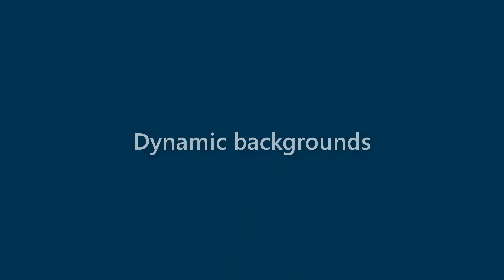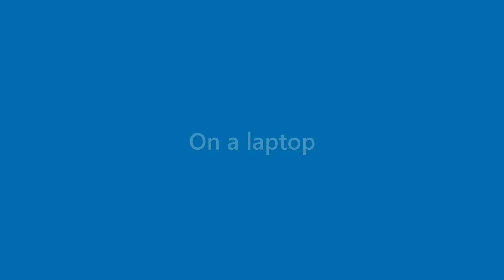Jake Kline - appearance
Name Look - Jake Kline - appearance. In this video we present "Jake Kline" name look and feel in various scenarios.
This video will cover:
How does "Jake Kline" look as a personal letterhead?
How does "Jake Kline" look on a business card?
How does "Jake Kline" look on a computer/laptop screen?
How does "Jake Kline" look with different background colors?
How does "Jake Kline" look with various fonts?